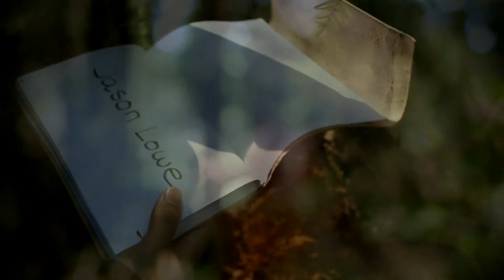Jason Lowe - "No Longer An Eden"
Full length album available -